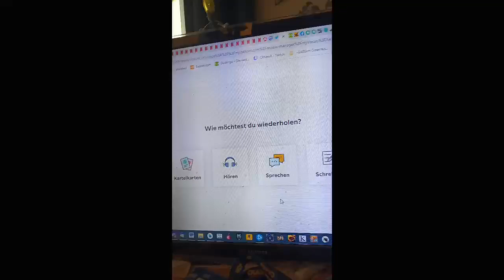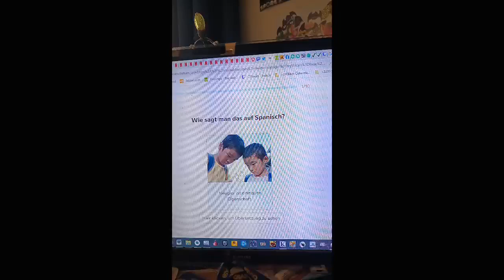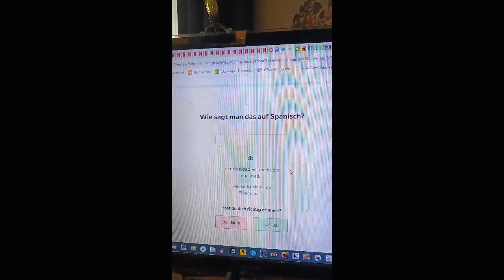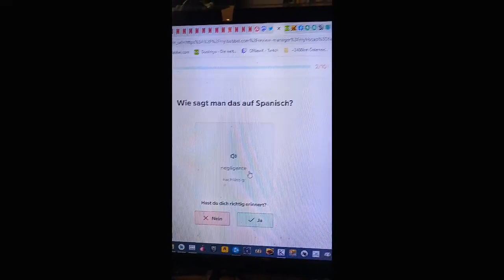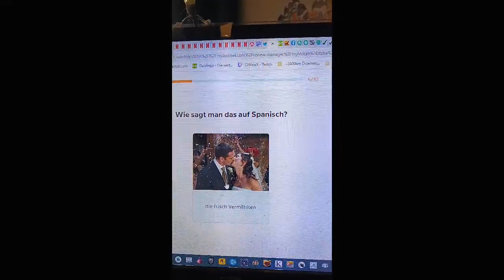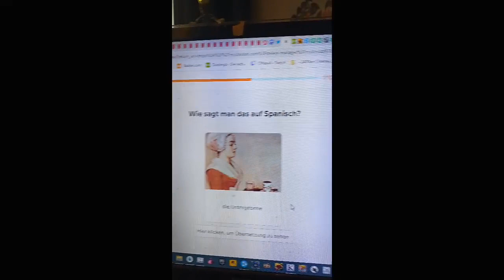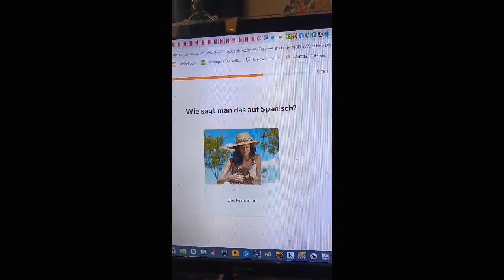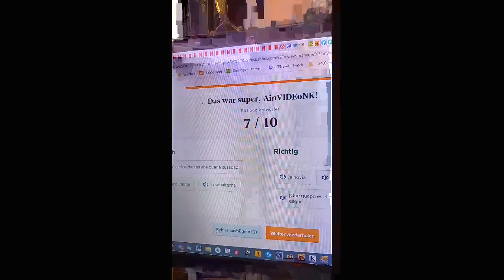[ASMR Hombre] Speaking/Whispering 2 languages! Hablo, Susurro Español y Português por 7 Minutos! P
Hoy otra vez he hecho mis lecciones en estilo de ASMR, porque mi voz todavía está ronca. Sin embargo, espero que disfrutáis este corto sección de mi transmisión en Twitch, aunque la transmisión había  rompeado. :) ^^